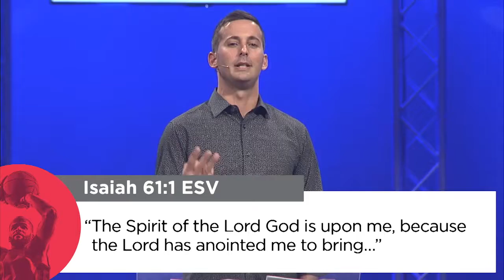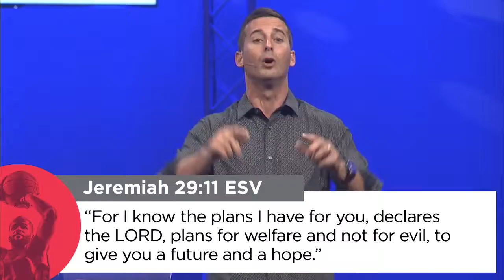Summer Games - Playing the Game with Others - Mike Ash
07/31/2016 | Pastor Mike Ash
Our success and failure in life is determined by how we play the game with others. If we don't interact with others well, we will experience failure. When we bring hope, healing, and freedom to others, we will draw closer to Christ.